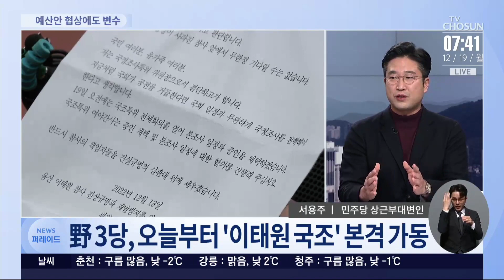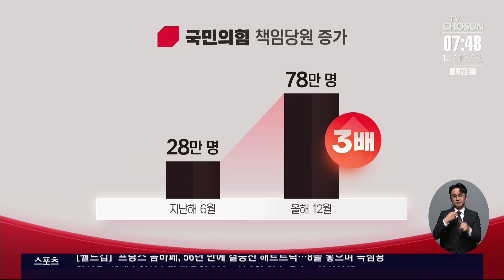與, '이태원 국조' 추후 참여 가능성은? [이슈분석]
여야의 예산안 협상이 여전히 평행선을 달리면서, 민주당이 오늘부터 예산안 통과와 관계없이 이태원 참사 국정조사 특위를 가동합니다. 국민의힘은 합의 위반이라고 반발하고 있는데요. 두 분과 함께 정치권 소식 자세히 짚어보겠습니다. 윤희석 전 국민의힘 대변인 서용주 더불어민주당 상근부대변인 나오셨습니다.

- 野, 오늘부터 與 없이 ' 이태원국조 ' 강행?
- 우상호 "일단 개문발차 형식으로 시작"
- 野 3당, 오늘부터 '이태원 국조' 본격 가동
- 與, '이태원 국조' 추후 참여 가능성은?
- 예산안 처리 불발 책임은 어디에?
- 여야, 막판 극적 타결 이룰까?
- 與, '100% 당원투표' 룰 개정 금주 마무리
- '당원투표 100% 반영' 주장 근거는?